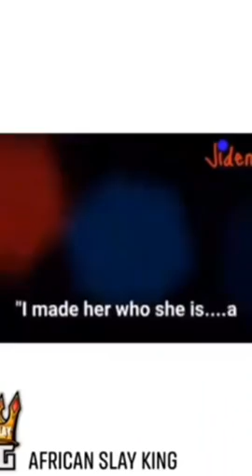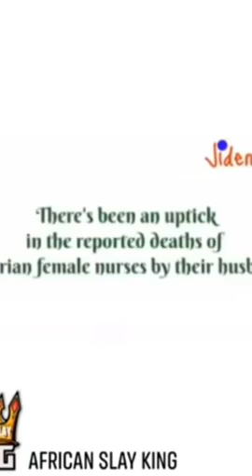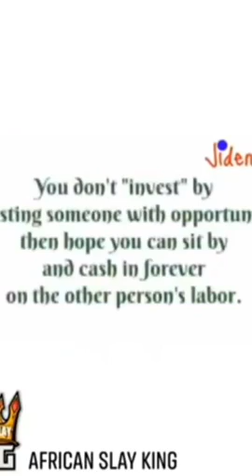Nigerian woman killed in the U.S live 3